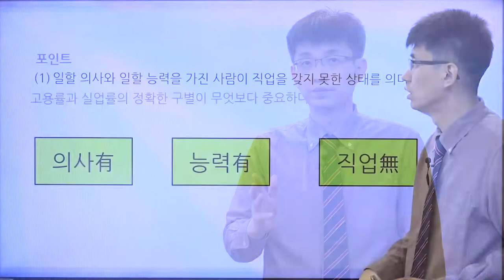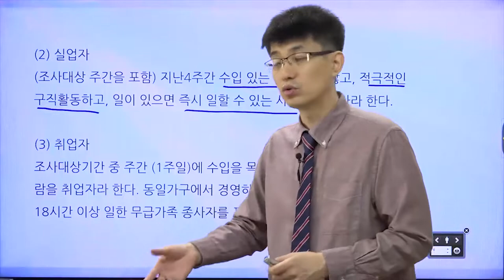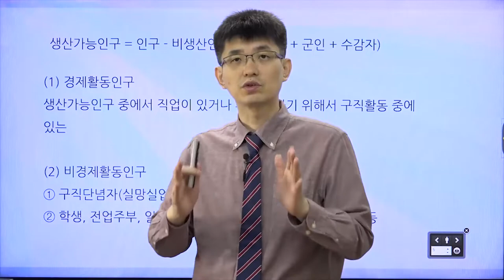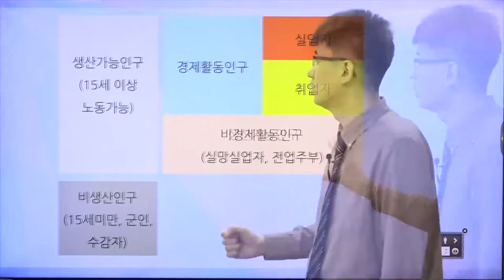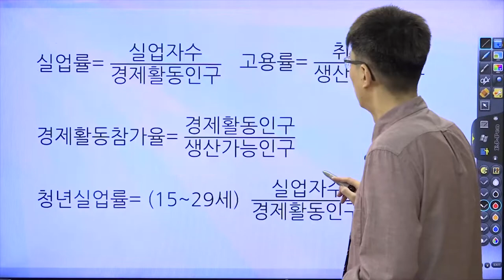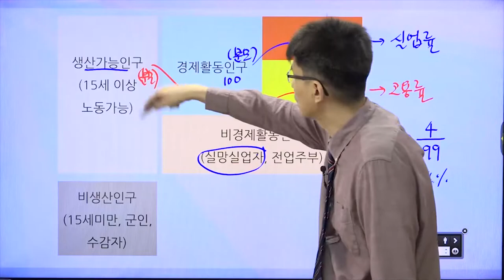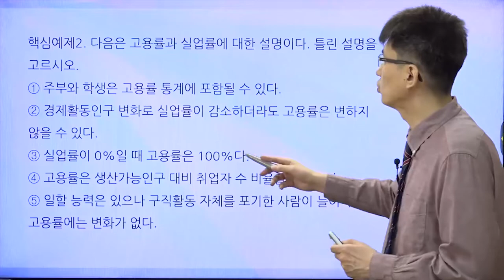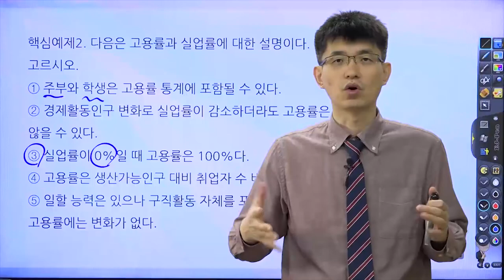[TESAT 너무쉬운 테샛 53강] 실업과 실업률 (교재p 242~245)